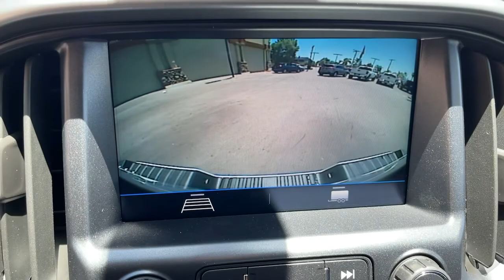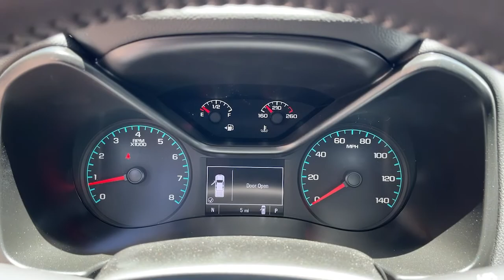2021 Chevrolet Colorado Ontario, Los Angeles, Fontana, Glendora, Chino, CA 38468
Summit White New 2021 Chevrolet Colorado
2021 Chevrolet Colorado 2WD LT - Stock#: 38468 - VIN#: 1GCGSCEN6M1247635

Due to shortage and low vehicle inventory availability a Market Adjustment will be applied on the following select Chevy models: Corvette Trailblazer Blazer Equinox Traverse Tahoe Suburban Colorado Silverado LD1500 and HD2500-HD3500. Excluded from Market Adjustment are: Chevy Trax Bolt Spark Sonic Malibu and Camaro. All Incentives and Mark Ups apply to all customers. See dealer for additional details. Price adjustment to reflect current market value of vehicle. Market price adjustment applies to everyone.